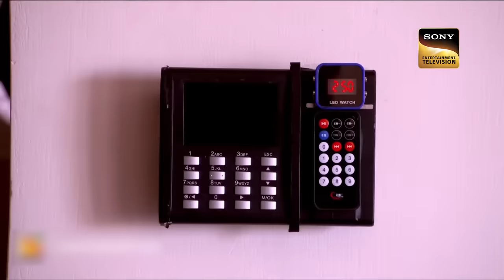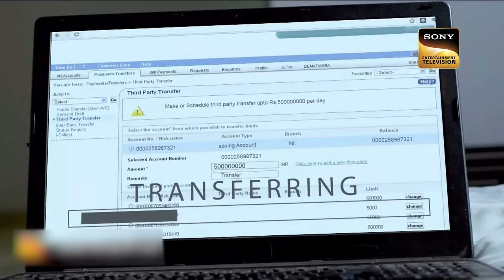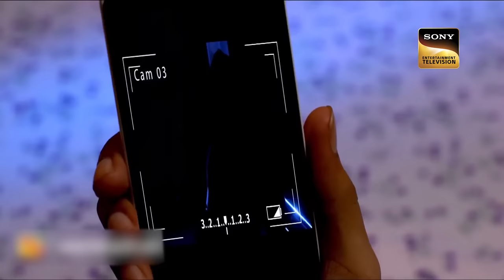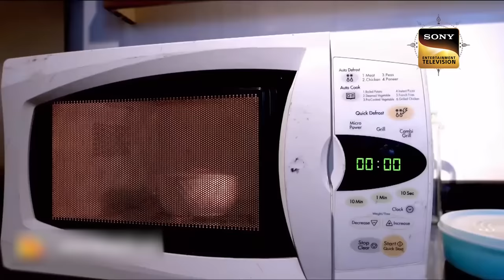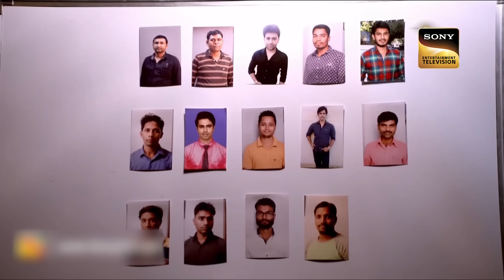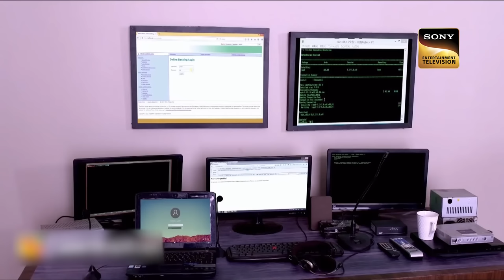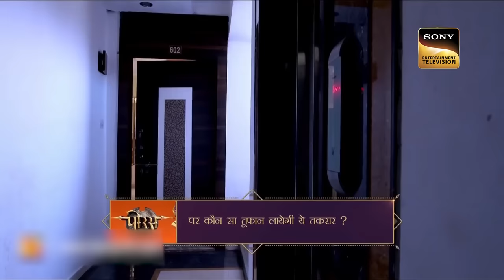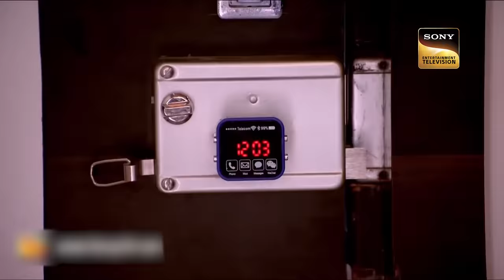एक Unnatural Case की Mystery को कैसे सुलझाएगी Team CID? | CID Hidden In A Car |सीआईडी| 18 March 2023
CID are investigating a series of murders of high-profile tycoons, carried out through their electronic appliances and home security systems. Two of the victims have been killed by a the same kind of smart home run by a programmed voice that control electronics and appliances. CID realizes that someone has tampered the system to be able to murder these people. But why? Watch as CID unravel the mystery and find the culprit.